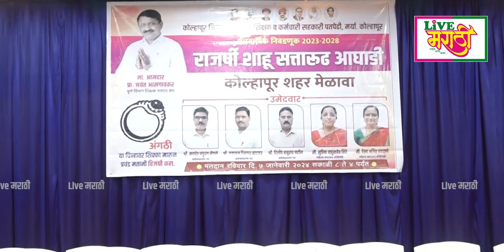'कोजिमाशी'चा निकाल आमदार जयंत आसगावकरांनी आजच सांगितला..!